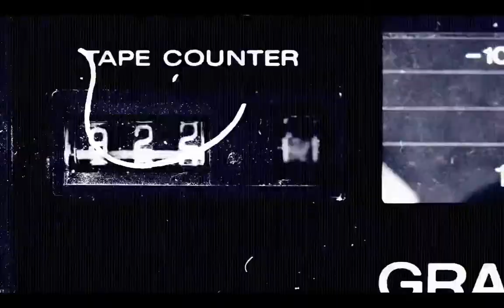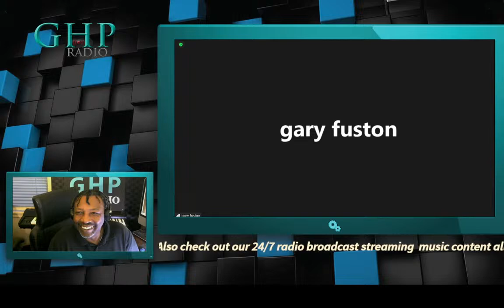GHP Radio The Indie Live Spot featuring music and talk with music producer artist composer JC Smith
Music and talk with your host Gary Fuston and co-hosts Von Coulter, CTK and Char as we feature music and talk with artists, bands, musicians, producers, authors you name it when it comes to the entertainment world the sky is the limits! Get strapped in and join the fun, the music playlist begins every Saturday at 1:30 PM Central, 2:30 PM Eastern, 11:30 PM Pacific, so please come early and join us right here on GHP Radio The Indie Live Spot!!!